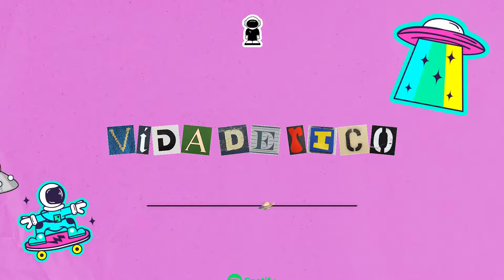Vida De Rico ( Remix ) - Alan Gomez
©️: SPACEMUSIC.